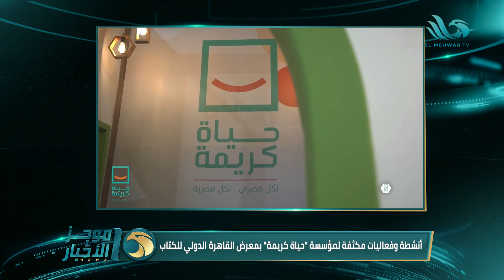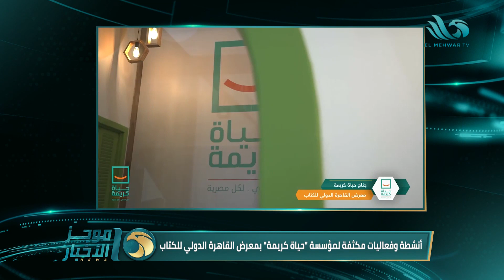موجز أخبار الثالثة عصرا من قناة المحور